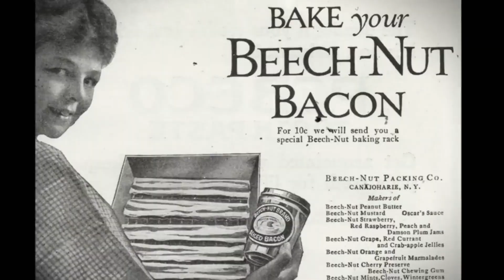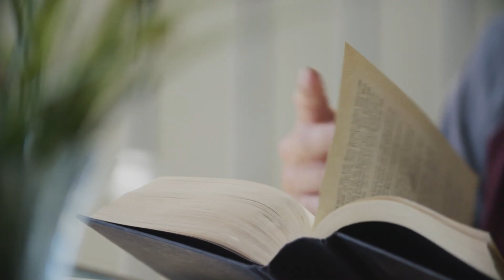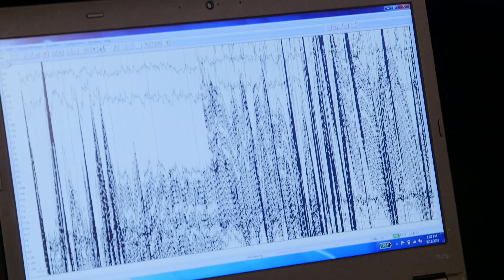Vsauce - (5) - Libre Albedrío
Análisis y balance de los experimentos sociales elaborados por el canal estadounidense 'Vsauce'.

MooseGod - On my way to the store